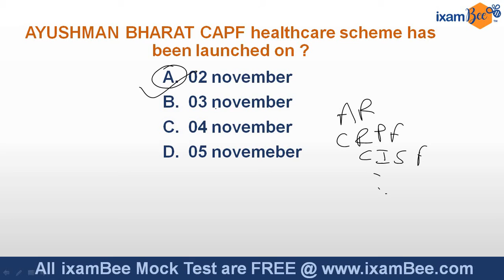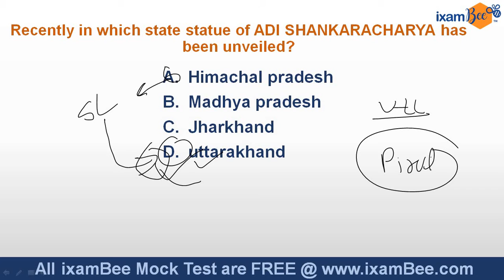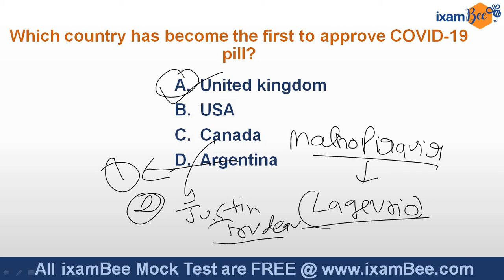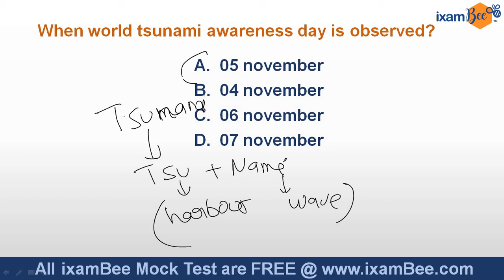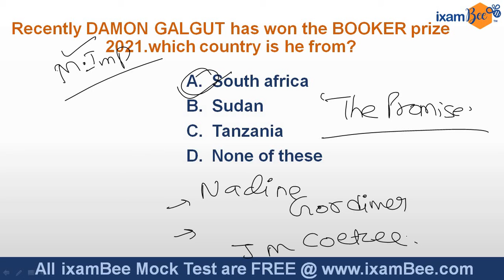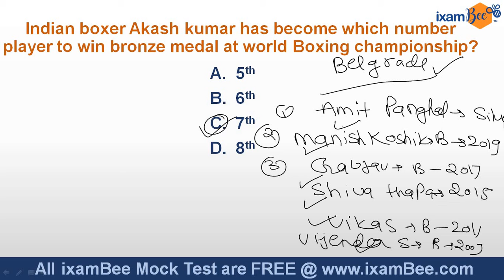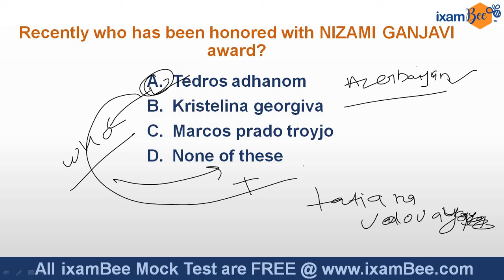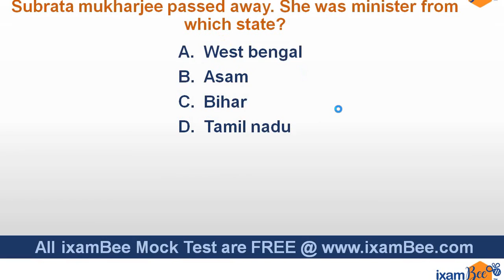SSC Exams | Daily current Affairs | 08 November 2021 | By Amit Pandey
Hello everyone,  In this video, Amit Sir has discussed the current updates with the important facts exam. Watch this Video For Important Current affairs.

This Video Included:
Introduction: 00:00
Current affairs Question: 00:15
Finish: 16:30
Thanks: 16:31

👉 Check out the latest SSC course by ixamBee-
👉 Check out the latest SSC  Free Mock Test by ixamBee-